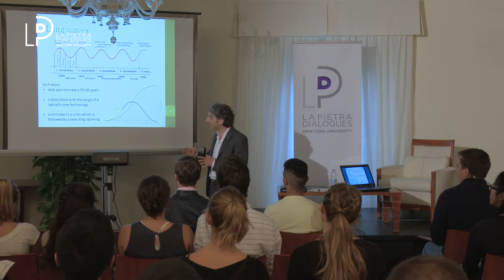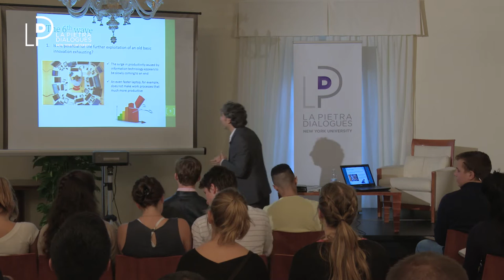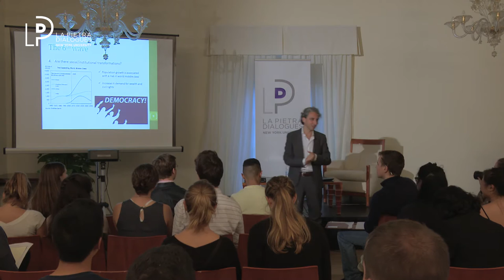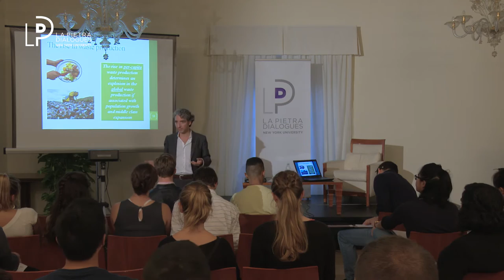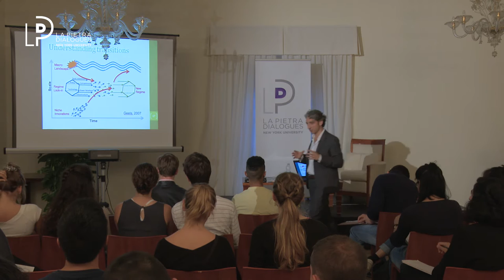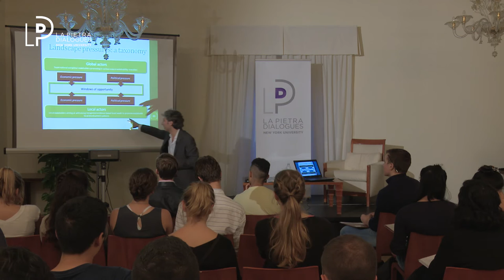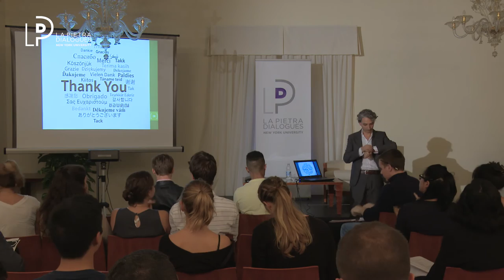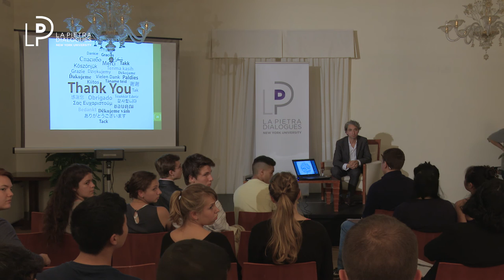PIERGIUSEPPE MORONE - Food and the Environment: A Transatlantic Divide?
NYU Florence

FOOD AND THE ENVIRONMENT A TRANSATLANTIC DIVIDE?

A DIALOGUE WITH PIERGIUSEPPE MORONE
Unitelma Sapienza, University of Rome

Over the past two decades, food production has grown enough to
decrease the proportion of people worldwide suffering from hunger
from 18.6 percent to 12.5 percent. In developing countries the decline is even more significant: from 23.2 percent to 14.9 percent. Yet, even with this remarkable progress, one in eight people in the world suffered from chronic undernourishment in 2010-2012. Over the next few decades, the world will see dramatic population growth, a sharp increase in wealth in emerging economies, and the mounting threat of climate change, all of which will place unprecedented pressure on the food supply system. This talk will analyze the shift in the paradigm of food supply systems on both sides of the Atlantic and will explore the similarities differences in the American and European journeys towards a sustainable food supply.